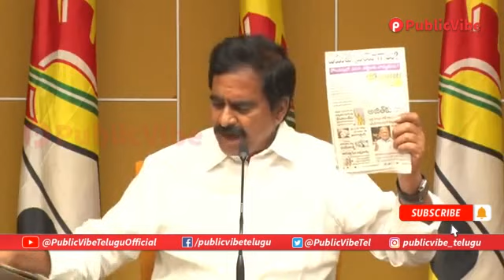సంబరాల రాంబాబు.. బుద్ధిలేని రాంబాబు.. | TDP Devineni Uma Satirical Comments On YCP Ambati Rambabu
సంబరాల రాంబాబు.. బుద్ధిలేని రాంబాబు.. TDP Devineni Uma Satirical Comments On YCP Ambati Rambabu | PublicVibe Telugu